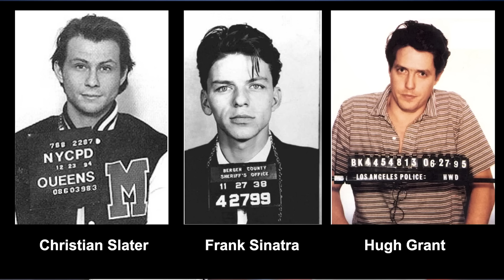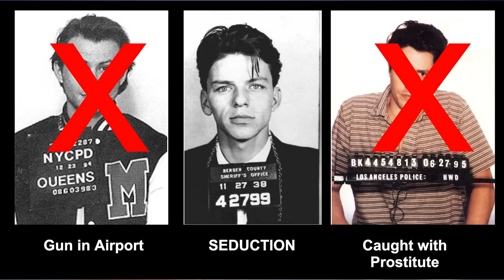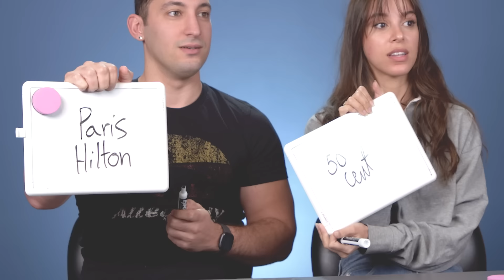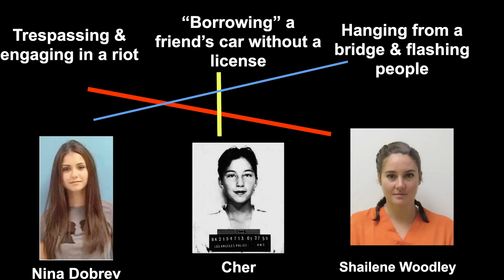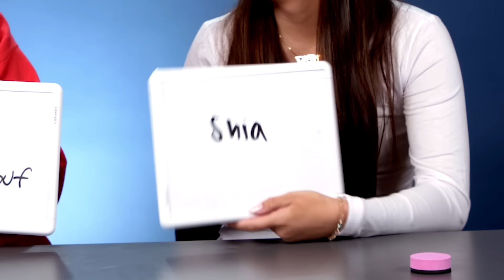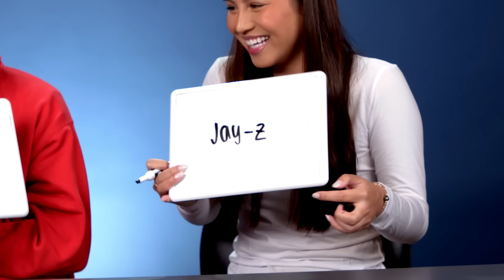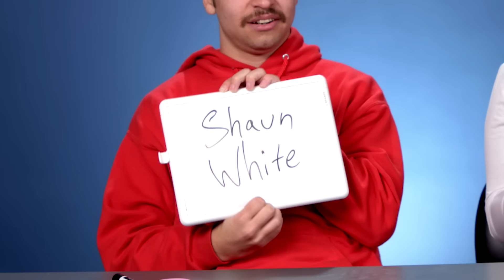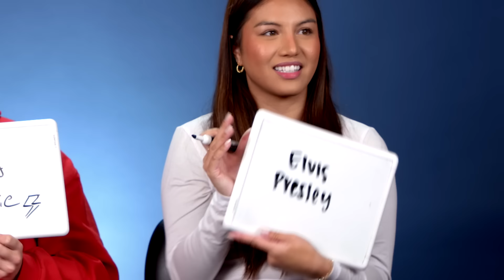Can Gen-Z Match The Celebrity to The Crime? | React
Some of the world's biggest celebrities have spent time in jail and we wanted to test to see if you could match the mugshot to the crime! Which of these celebrity arrests was most surprising?

Reactors Featured:
Jeremiah

Producers:
Joe

Production Assistant - Sami Masaki

Match The Celebrity Mugshot To The Crime! | React

0:00 Intro
0:22 Hunky Bad Boys
1:49 Athletes
3:03 Say No To Drugs
4:48 Bad Girls
6:25 Naked Nellies
7:51 Late Night Shopper
9:25 DUI Didn't Do It
10:41 Gun Fun
11:52 Who Got Steve Stabbed?!
13:11 Famous Fakes
14:20 Indecent Incidents
15:58 Winners
16:16 Outro